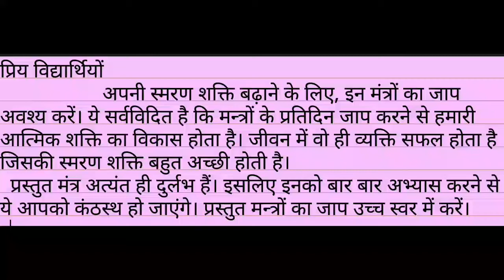मन्त्रों के द्वारा अपनी स्मरण शक्ति में वृद्धि करें।